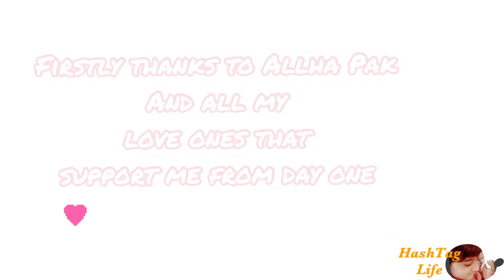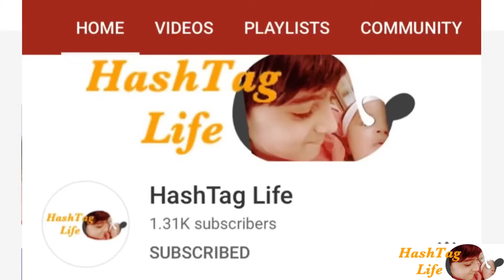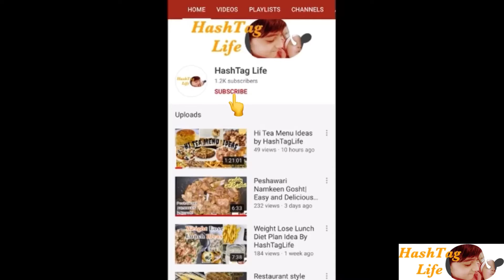Channel monetized motivational video|By HashTagLife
Alhumdulliha HashTagLife now monetized I would love to thanks my Allah then my Husband n my parents n brothers 😊&

Recommend videos..

Low carb bread recipe for weight lose👇🏼

Seekh kabab n baked chapli kabab 👇🏼

Pizza burger 🍔 DietBurger 👇🏼

Eid_Special chana chatt

Eid_special deghi mutton karahi

Eid_special Malai Box parties

How to use air Fryer review of Philips Airfryer 👇🏼video

Alfredo pasta 🍝 recipe 👇🏼

 Chicken cheesy samosa best method of binding you never seen befor recipe👇🏼

Pakora recipe 👇🏼

Red lagoon without soda 🥤👇🏼

youtube channel monetize policy

my channel monetize,

channel monetize youtube,

youtube channel monetize adsense,

make a youtube channel monetize

when youtube channel get monetize
monetize gaming channel
youtube channel monetization hindi
youtube channel ko monetize kaise kare
apne channel ko monetize kaise kare
channel monetization meaning
youtube channel monetization meaning
monetize my channel